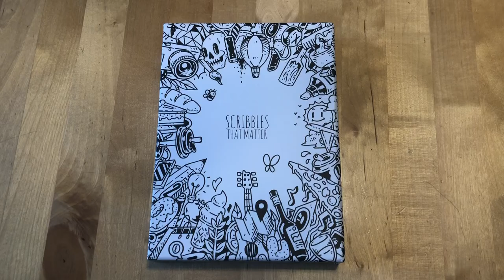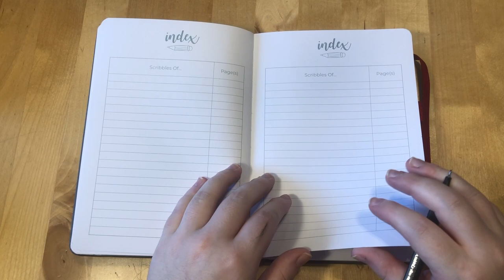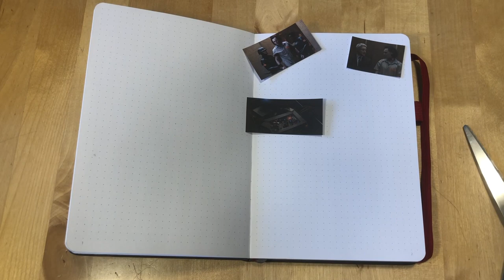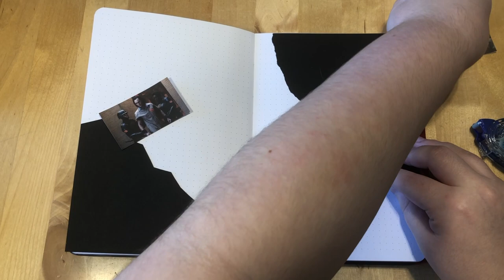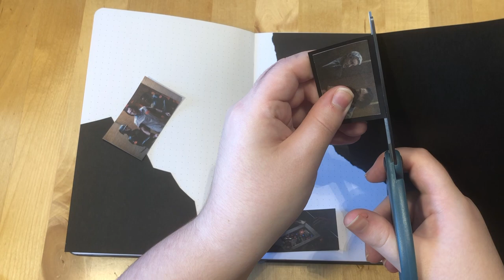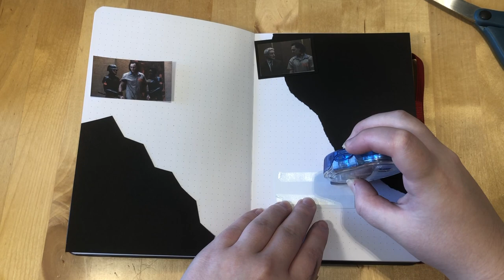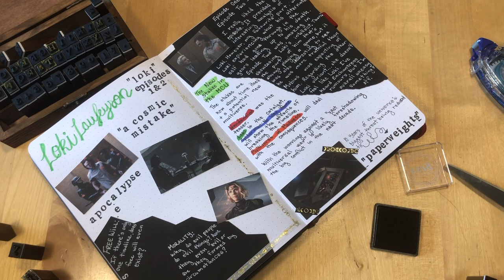Why I Don't Think The Time Keepers Are Important | film journal with me for Loki Eps 1&2 Disney Plus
Why I Don't Think The Time Keepers Are Important | film journal with me for Loki Eps 1&2 Disney+

Journal with me as I chat about the first two Loki episodes on Disney+, how the new shows have impacted the MCU so far and some of my theories for the future.

My Bullet Journal Supplies!
Black Pens:
Glue Tape
Washi Tape
White Pens
Black Cardstock:
Watercolour Pens

Q&A
Are you in college? I'm a creative writing major with aspirations to be a novelist and screenwriter.
How do you film? My lil ol iPhone 8.
How do you edit? I use iMovie on my Macbook Pro from 2015.